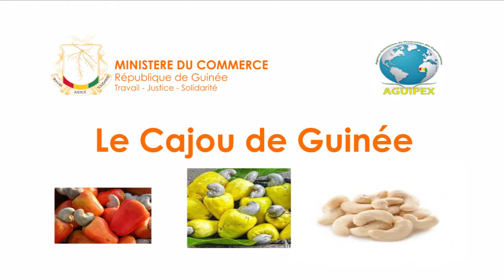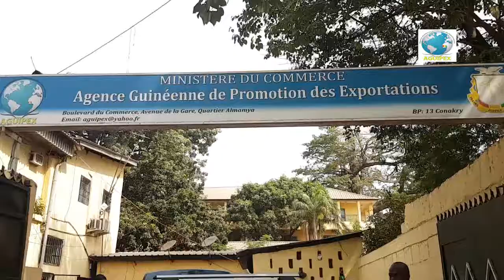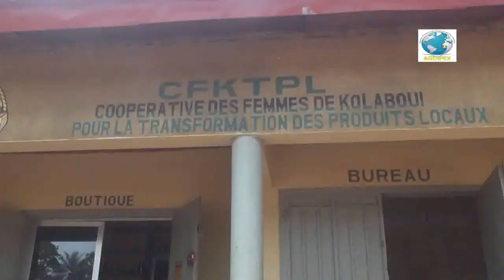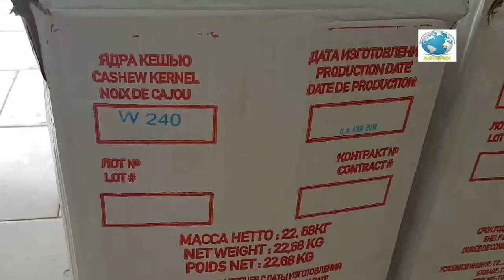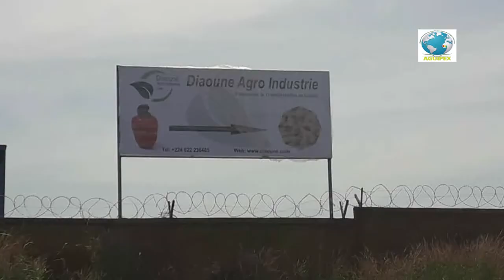DOCUMENTAIRE SUR LE CAJOU DE GUINEE AGUIPEX